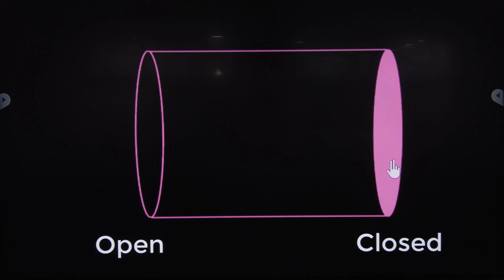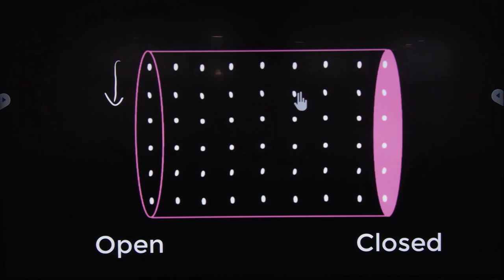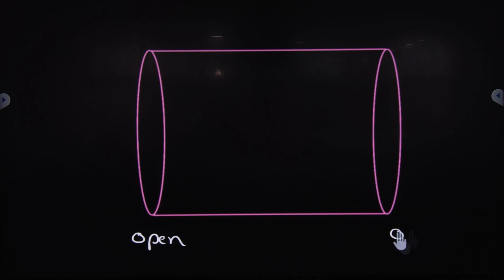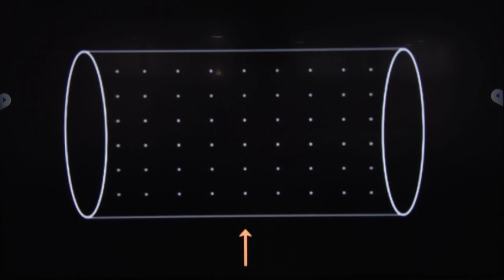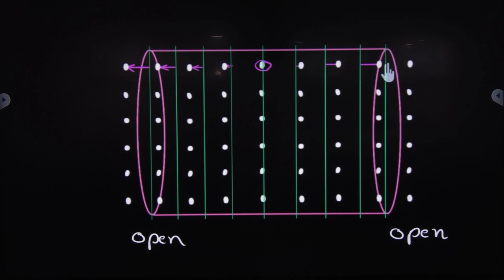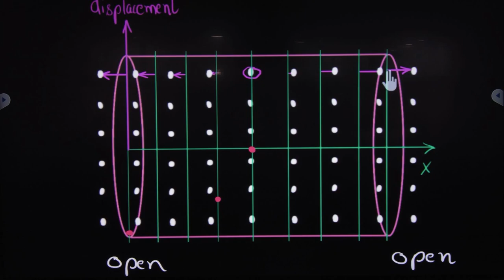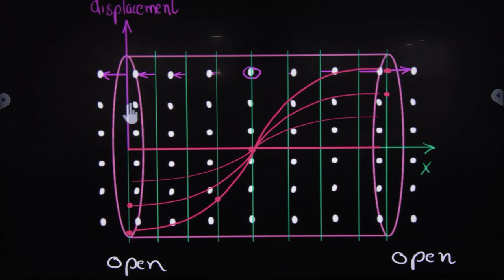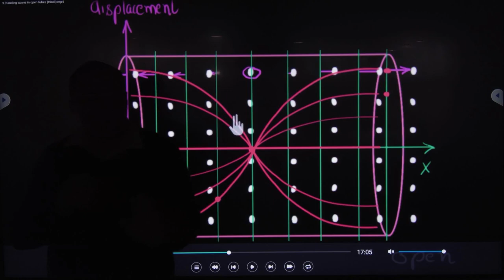8 Standing waves in a pipe open at one end and closed at one end animation